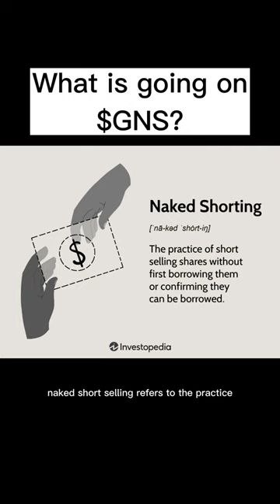1/19/2023 Genius Group $GNS Naked Short Squeeze - Roger James Hamilton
What is Naked Sell? What make $GNS price skyrocket.